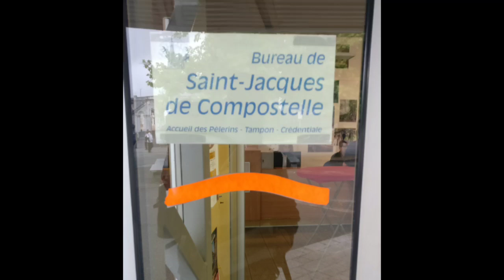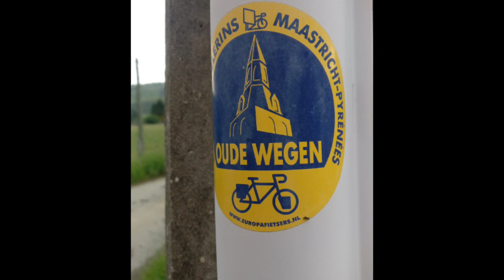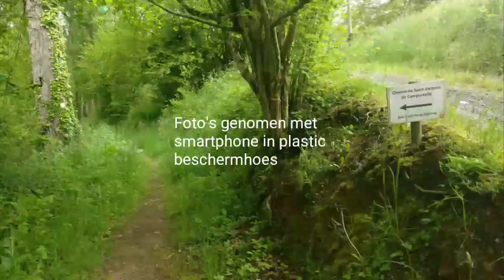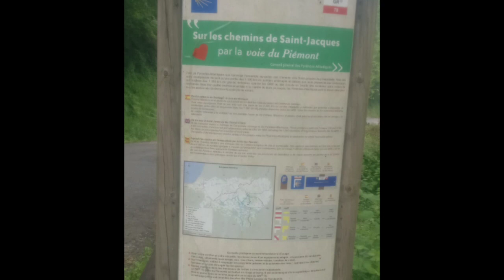01. Lourdes - Asson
12 mei 2018 eerste wandeldag